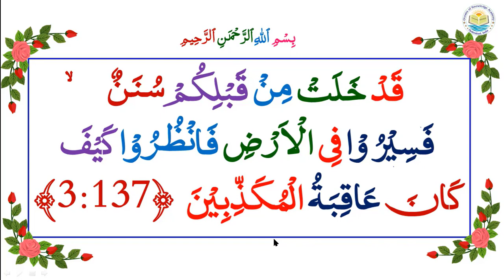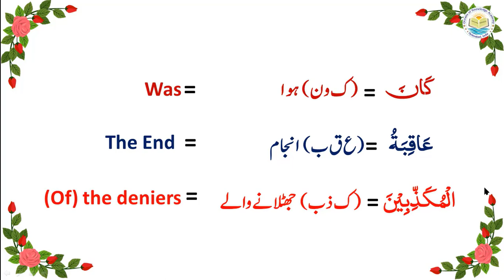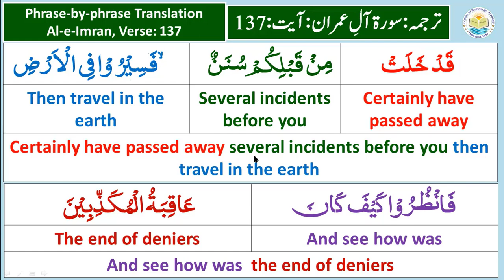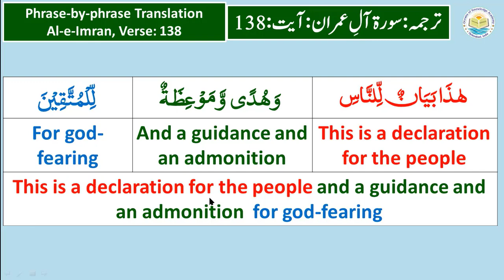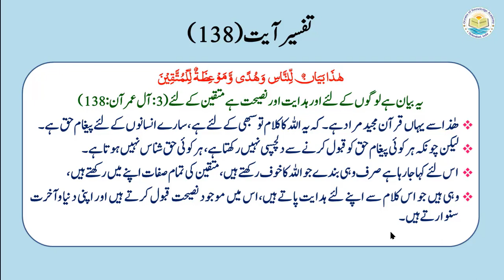P04TF3.90 Tafseer ul Quran Para 04 Surah Al-e-Imran, Ayaat 137-138 Word to word Urdu/English Trans..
The video presents the Urdu/Hindi commentary (explanation/ interpretation) of the verses 137-138 of Chapter 03 (Al-e-Imran) of the Holy Quran along with word by word Urdu and English translation
اس ویڈو میں سورہ آل عمران آیات137-138کی تفسیر معہ اردو اور انگلش لفظی ترجمہ کے بیان کی گئی ہے

  قَدۡ خَلَتۡ مِنۡ قَبۡلِكُمۡ سُنَنٌ ۙ فَسِيۡرُوۡا فِى الۡاَرۡضِ فَانۡظُرُوۡا كَيۡفَ كَانَ عَاقِبَةُ الۡمُكَذِّبِيۡنَ
  هٰذَا بَيَانٌ لِّلنَّاسِ وَهُدًى وَّمَوۡعِظَةٌ لِّلۡمُتَّقِيۡنَ‏

بلتحقیق گزر چکے ہیں تم سے پہلے واقعات تو چلو پھرو زمین میں پھر دیکھو کیسا ہوا انجام  جھٹلانے والوں کا(3:آل عمرآن:137)
یہ بیان ہے لوگوں کے لئے اور ہدایت اور نصیحت ہے متقین کے لئے(3:آل عمرآن:138)

Certainly have passed away several incidents before you then travel in the earth and see how was  the end of deniers. Quran (3:137)
This is a declaration for the people and a guidance and an admonition  for god-fearing. Quran (3:138).

Dr.Quddusa Sultana